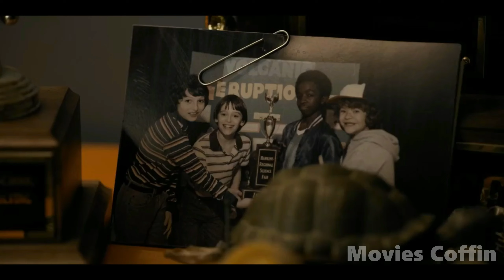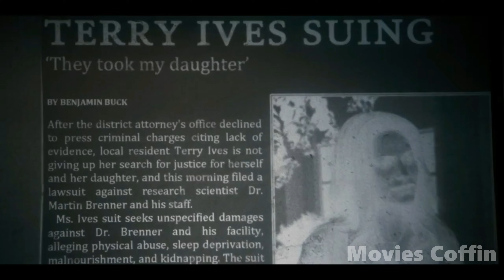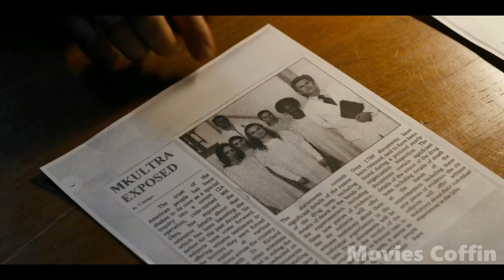(हिन्दी) Stranger Things Film Explained in Hindi/Urdu Summarized l Movie Story